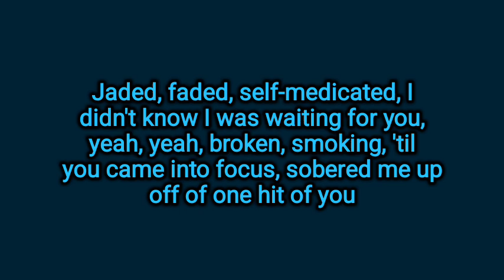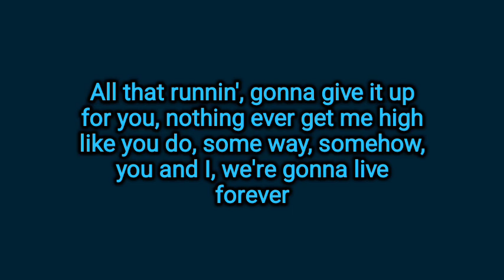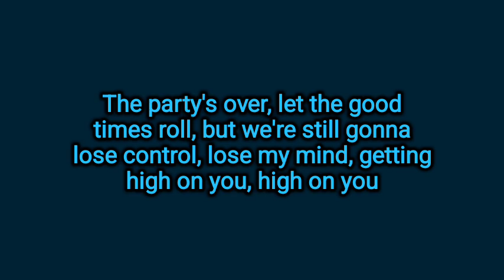Liam Payne & Cheat Codes - Live Forever (Lyrics)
Rest in peace to former one direction member liam payne. Liam payne died at the age of 31 after falling from a hotel in argentina